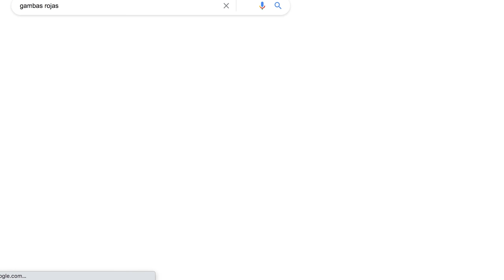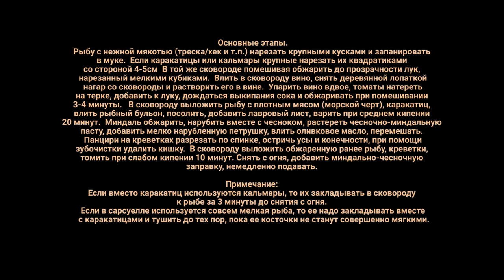Очень простое и ДИКО ВКУСНОЕ испанское блюдо. Сарсуэла Zarzuela.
Рыба морская (разных пород) всего 1000г
 Каракатицы или кальмары 300г
 Креветки 300г
 Лук репчатый 500г
 Томаты свежие 500г
 Томатная паста 50г
 Бульон рыбный 1л
 Белое сухое вино 100-150мл
 Масло оливковое 30+20мл
 Миндаль 30г
 Чеснок 10г
 Петрушка 50г
 Мука для панировки рыбы 50г

 Основные этапы:
 Рыбу с нежной мякотью (треска/хек и т.п.) нарезать крупными кусками и запанировать в муке. Если каракатицы или кальмары крупные нарезать их квадратиками со стороной 4-5см
 В разогретом растительном масле подрумянить на сильном огне в большой глубокой сковороде запанированную рыбу, затем переложить ее в отдельную посуду. В той же сковороде обжарить в течение 4-5 минут каракатиц, затем отложить их к обжаренной рыбе.
 В той же сковороде помешивая обжарить до прозрачности лук, нарезанный мелкими кубиками.
 Влить в сковороду вино, снять деревянной лопаткой нагар со сковроды и растоврить его в вине.
 Упарить вино вдвое,  томаты натереть на терке, добавить к луку, дождаться выкипания сока и обжаривать при помешивании 3-4 минуты.
 В сковороду выложить рыбу с плотным мясом (морской черт), каракатиц, влить рыбный бульон, посолить, добавить лавровый лист, варить при среднем кипении 20 минут.
 Миндаль обжарить, нарубить вместе с чесноком, растереть чесночно-миндальную пасту, добавить мелко нарубленную петрушку, влить оливковое масло, перемешать.
 Панцири на креветках разрезать по спинке, остричь усы и конечности, при помощи зубочистки удалить кишку.
 В сковороду выложить обжаренную ранее рыбу, креветки, томить при слабом кипении 10 минут. Снять с огня, добавить миндально-чесночную заправку, немедлено подавать.
Примечание: если вместо каракатиц используются кальмары, то их закладывать в сковороду к рыбе за 3 минуты до снятия с огня. Если в сарсуеле используется совсем мелкая рыба, то ее надо закладывать вместе с каракатицами и тушить до тех пор, пока ее косточки не станут совершенно мягкими.

Произведение «Очень простое и ДИКО ВКУСНОЕ испанское блюдо. Сарсуэла | Zarzuela.» созданное автором по имени Дмитрий Fresco, публикуется на условиях лицензии «Attribution-NonCommercial-NoDerivs» («Атрибуция — Некоммерческое использование — Без производных произведений») 3.0 Непортированная.
Испанская кухня. Испанские блюда.

Всем привет! С вами Дмитрий Фреско, а вы смотрите канал Кулинарная Пропаганда. Сегодня я собираюсь приготовить очень классное испанское блюдо — сарсуэла | zarzuela. Покажу как готовится испанская сарсуэла и расскажу про ее вариации. В моем случае это рыбная сарсуэла с морепродуктами. Вкратце, это испанское блюдо с креветками, рыбой и другими морепродуктами тушенными в простецком соусе. Кроме того, покажу как делается заправка: миндаль с чесноком и петрушкой. Вот такими классными и одновременно простыми бывают блюда испанской кухни.

Если вас интересуют запросы: сарсуэла блюдо рецепт, испанские блюда рецепты, а также сарсуэла рецепт или испанские блюда простые рецепты, то это видео наверняка заинтересует вас. После просмотра вы узнаете больше про блюда из рыбы и морепродуктов, про блюдо с каракатицами, а также про испанские блюда с морепродуктами и блюда с морским коктейлем. К тому же, контент будет актуален тем, кого интересуют рецепты кулинарной пропаганды, рецепты Дмитрия Фреско или испанские рыбные блюда.